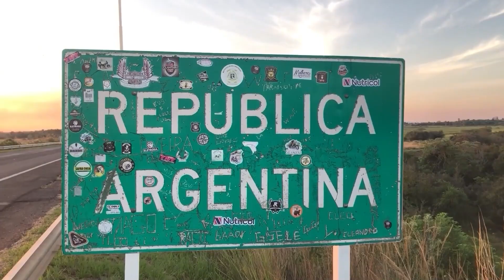NGFEDERAL - INAUGURARON PAVIMENTO EN VILLA ÁNGELA - CHACO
“MOSTRAMOS EL COMPROMISO Y LA EJECUCIÓN DE LOS PROYECTOS” PÉREZ PONS
Durante su discurso, el ministro de Planificación, Economía e Infraestructura, Santiago Pérez Pons, expresó: “Estamos muy contentos de estar en Villa Angela inaugurando 14 cuadras de pavimento urbano, principalmente mostrar el compromiso, la planificación y la ejecución de los proyectos que llevamos a cabo junto al Gobernador”.

NOTAS: SANTIAGO PÉREZ PONS - MINISTRO DE PLANIFICACIÓN, ECONOMÍA E INFRAESTRUCTURA